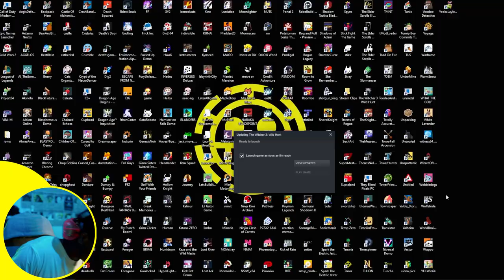That Was Wild | The Witcher 3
The Witcher 3: Wild Hunt is about Geralt of Rivia, mercenary monster slayer. Before you stands a war-torn, monster-infested continent you can explore at will. Your current contract? Tracking down Ciri — the Child of Prophecy, a living weapon that can alter the shape of the world.

The main character is the Witcher, Geralt of Rivia (Doug Cockle),  a monster hunter trained since childhood in combat, tracking, alchemy and magic, and made stronger, faster and resistant to toxins by mutagens. He is aided by his lover, the powerful sorceress Yennefer of Vengerberg (Denise Gough), his former love interest Triss Merigold (Jaimi Barbakoff), the bard Dandelion (John Schwab), the dwarf warrior Zoltan Chivay (Alexander Morton), and Geralt's Witcher mentor Vesemir (William Roberts). Geralt is spurred into action by the reappearance of his and Yennefer's adopted daughter, Ciri (Jo Wyatt). Ciri is a Source, born with innate (and potentially vast) magical abilities; after the apparent death of her parents, she was trained as a witcher while Yennefer taught her magic. Ciri disappeared years before to escape the Wild Hunt, a group of spectral warriors led by the King of the Wild Hunt: the elf Eredin, from a parallel dimension.